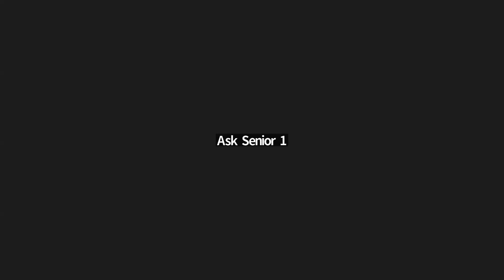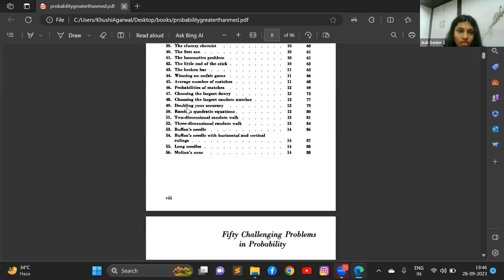🔴How did I get an HFT Internship in 2023 | Khushi Agarwal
for announcements, resources, and other updates.